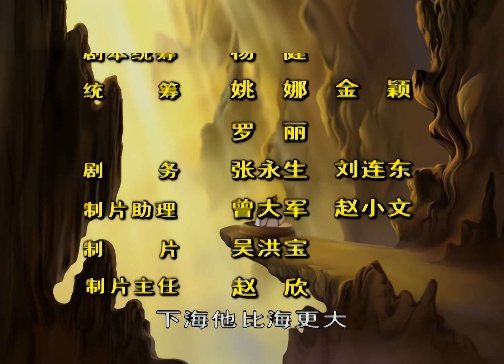47 第47集 信义无价 1080P 高清 AVC 哪吒传奇 高清修复